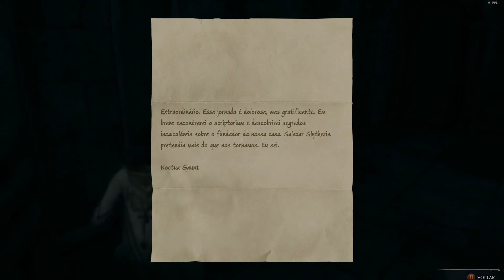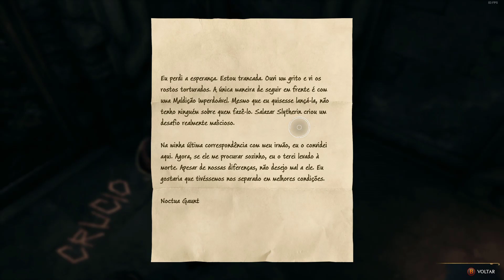HOGWARTS LEGACY - CRUCIO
Simplesmente aprendendo uma maldição imperdoável